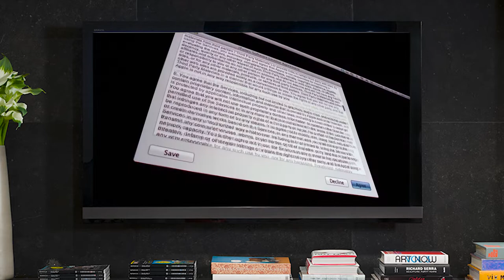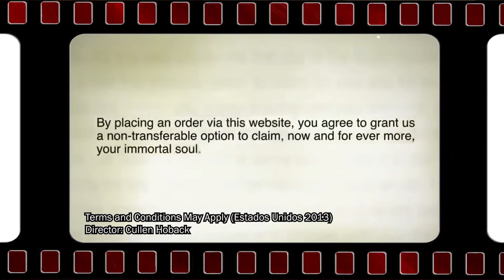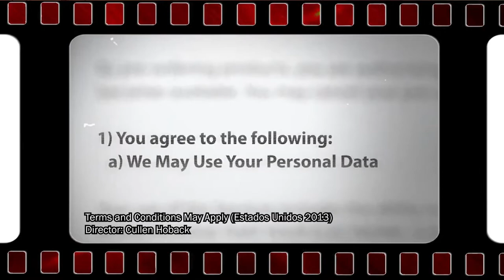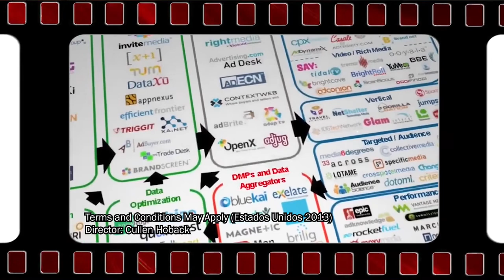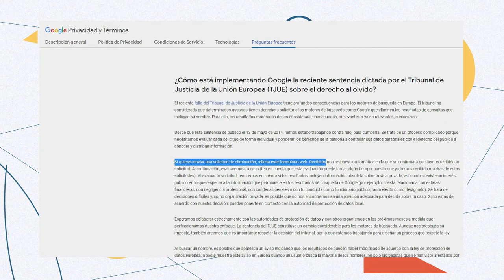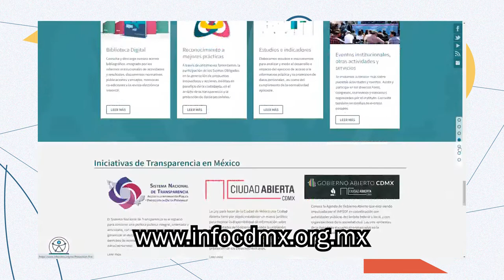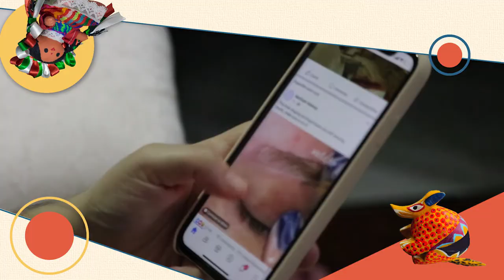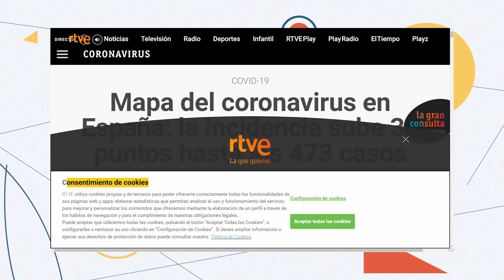58.- Términos y condiciones de uso | Cultura al Derecho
En esta emisión, Diego A. Guerreo charla con la maestra Laura Lizette Enríquez Rodríguez sobre uno de los  temas más polémicos que generan las nuevas aplicaciones y plataformas digitales que usamos día con día: los términos y condiciones, los cuales involucran el derecho a la protección de datos personales.

Para ahondar en el tema la invitada toma como referencia el documental Términos y condiciones, que refleja los problemas que implican dar información personal. Además, la invita explica detalladamente por qué es importante leer el aviso de privacidad.

La importancia de la privacidad y los datos personales hoy en día son más significativos y delicados que antes, nuestra invitada brinda un panorama de lo que podemos hacer para cuidarnos.

Transmisión: 12 de Enero 2022 por Canal 22.1

Conducción: Diego A. Guerrero García
Invitado: Mtra. Laura Lizette Enríquez Rodríguez
Realización y Postproducción: Miriam S. Gallegos Muñoz
Diseño Original de Imagen: Andrea Hernández Ulloa, N. Jacqueline Garrido Castillo
Música Original: José Mondragón
Ingeniería en estudio: Amado J. García Solís